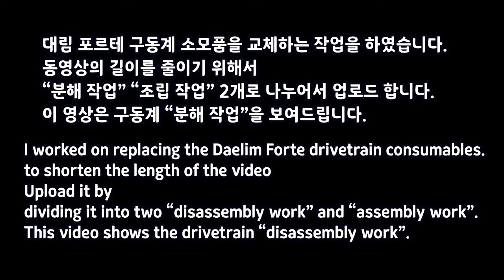Disassembly work for replacing motorcycle drivetrain belt drive face pulley set 1/2 - Daelim Forte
Disassembly work for replacing motorcycle drivetrain belt drive face pulley set 1/2 - Daelim Forte 125cc

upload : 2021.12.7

We show you how to replace all drivetrain consumable parts of Daelim Forte motorcycle in Korea.
To keep the length of the video short, I uploaded it in two parts.
This video is a "disassembly operation video".

When I opened the drivetrain cover...
The belt, drive face, pulley, and move ball (roller) are all in bad condition.
All have been replaced.

1. Motorcycle Repair
2. Motorcycle Maintenance
3. Motorcycle know-how
4. Motorcycle Information
5. Types of motorcycles
6. Motorcycle Accident
7. Motorcycle Recommendations
8. Delivery motorcycle

If you share it on your social media once, it will be of great help to us.
Even if it bothers you, please share."